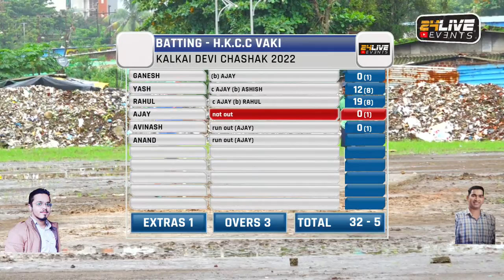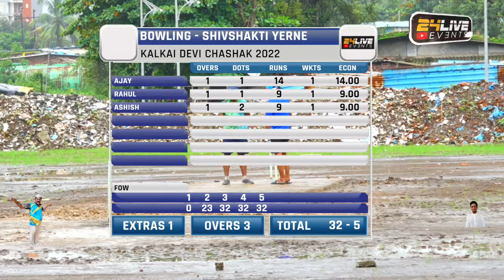H.K.C.C VAKI VS SHIVSHAKTI YERNE || कालकाई प्रसन्न || जय हनुमान येरणे खुर्द || आयोजित पावसाळी चषक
H.K.C.C VAKI VS SHIVSHAKTI YERNE || कालकाई प्रसन्न || जय हनुमान येरणे खुर्द || आयोजित  पावसाळी चषक 2022 || कामोठे